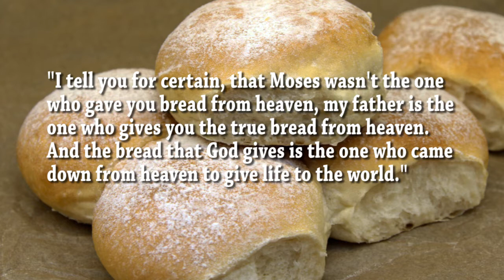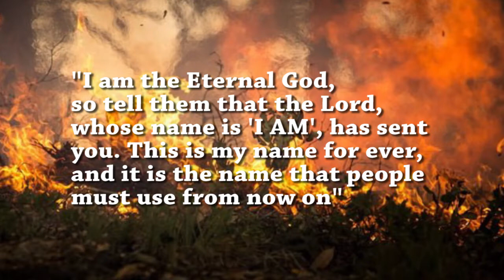Wednesday Worship, Paul & Gillian Langford. "I am the bread of life" 18.11.20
This week, Paul & Gillian Langford reflect on Jesus' saying "I am the bread of life".